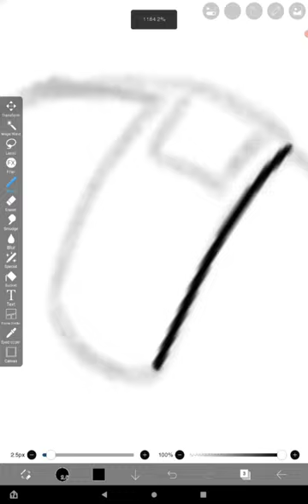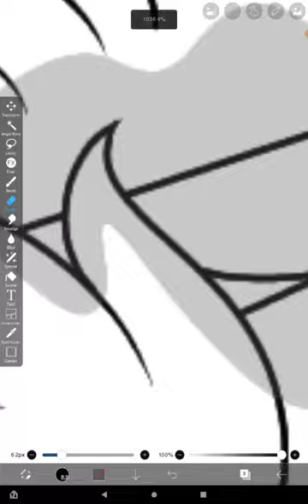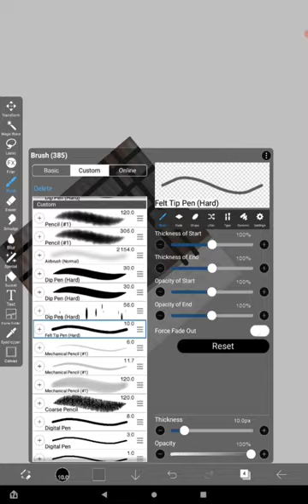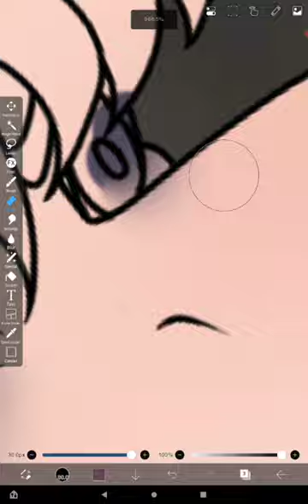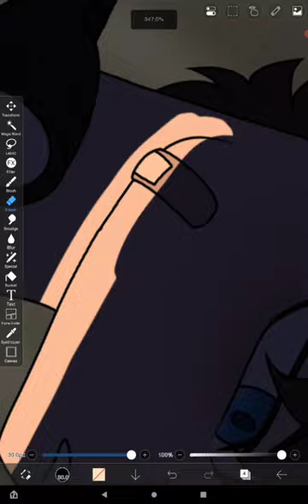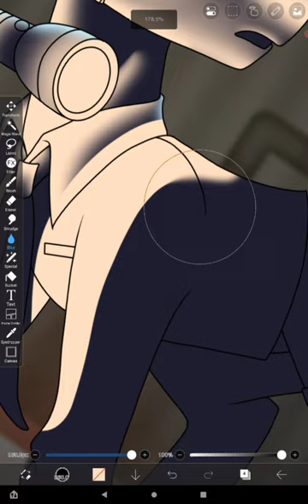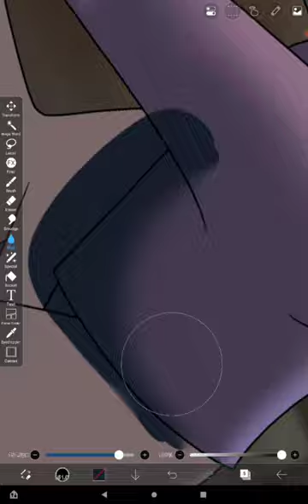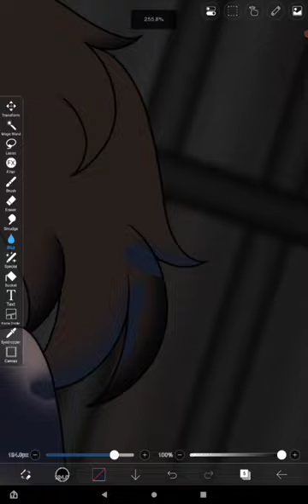In the dark (Mlp fnaf speedpaint)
This is a drawing I worked on after noticing how many people really seemed to enjoy my drawing of William Afton as a pony. So here, I have chosen to draw Michael Afton as a pony! I chose to draw this pony version of Michael of him down in Sister Location as I thought it would make more sense.

As I worked on this drawing though, I was not sure what I was gonna do for this drawing, or where I was gonna be placing Michael, but Sister Location was the best thing I had in mind. Sure I could have gone with Fnaf 1 or Fnaf 2, but I thought to myself, he would not be roaming around there very much, not while he could be sitting in the office right? So I chose Sister Location since in the game, you have to move from one location to another by foot.

Personally I really like how this drawing came out too! I love drawing with dark surroundings, and having something that is glowing in some way. It's always fun for me to do.

Where did I posted this drawing?